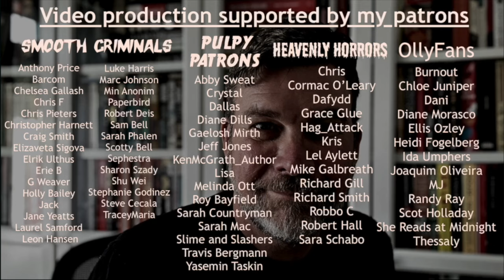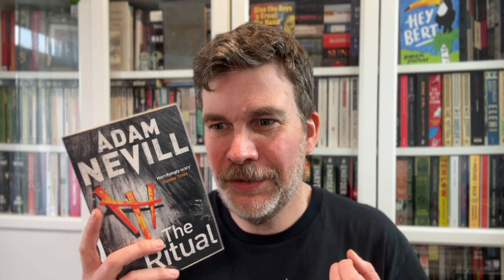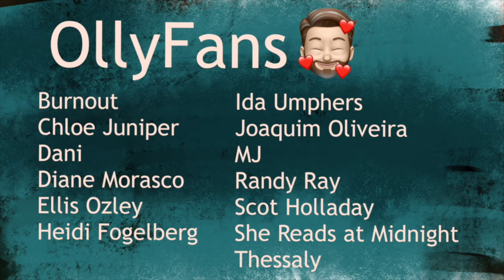Great Isolation horror: The Ritual by Adam Nevill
Book details/Content warnings:
Title: The Ritual | Author: Adam Nevill | Publisher: Pan Macmillan | Pages: 418 | Publication date: 28th May 2011 | ISBN: 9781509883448 | Source: Library
Content Warnings: kidnapping, suicidal thoughts
Olly Clarke
SHOREHAM-BY-SEA
BN43 9GT
United Kingdom